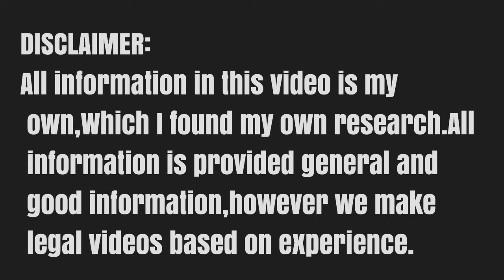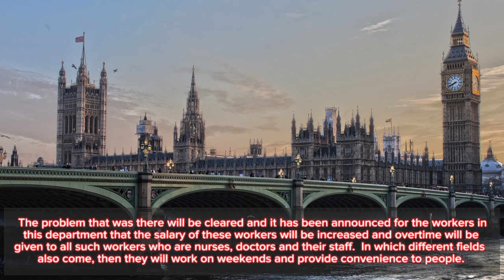Good News: Uk PM Big Announcement 5 Huge New Immigration Changes In Uk Visa Policy - Uk Visa